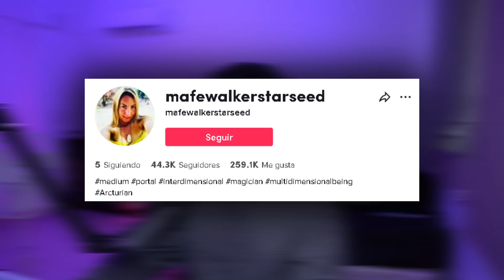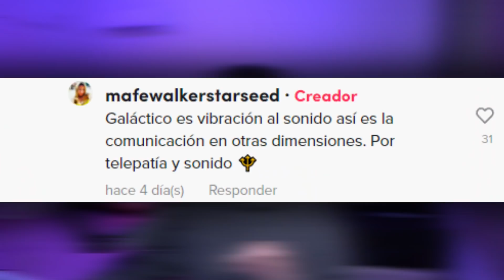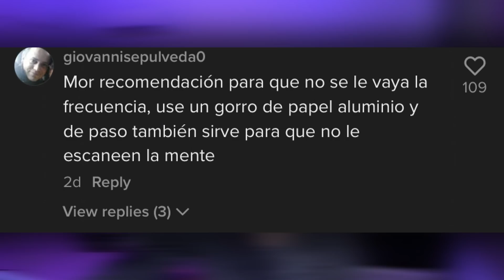ESTA TIKTOKER HABLA IDIOMA ALIENIGENA JAJAJA: Mafe Walker